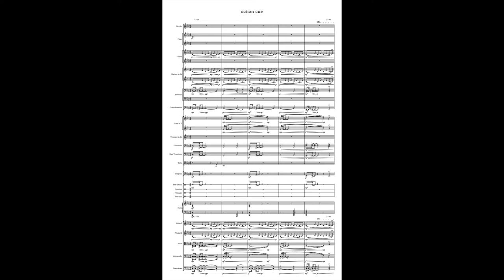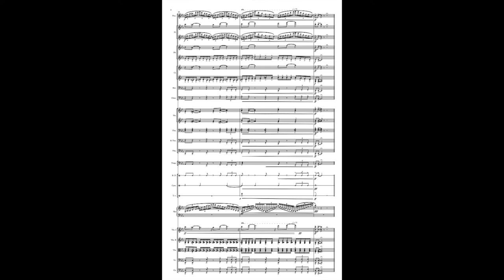action cue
An action cue I wrote for my film scoring class in Spring 2016.